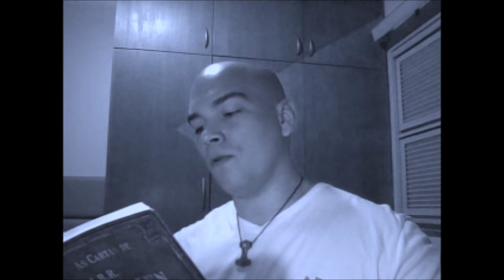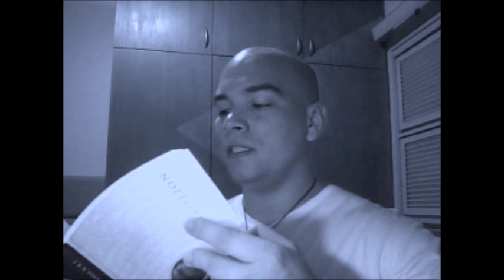Dragões, os Grandes Vermes | TT 96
Dragões no Legendário de Tolkien: origens, história, fatos. Palestra sobre Dragões. Dragões alados, de fogo e frios. Como nasciam e quanto viviam.